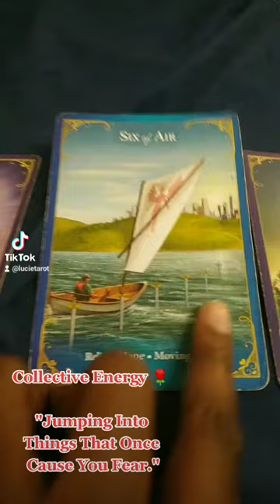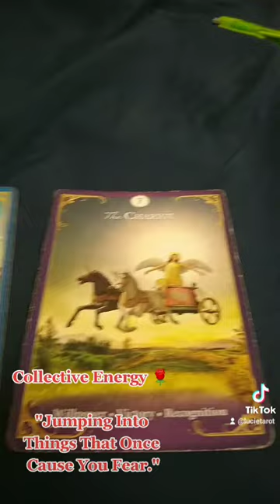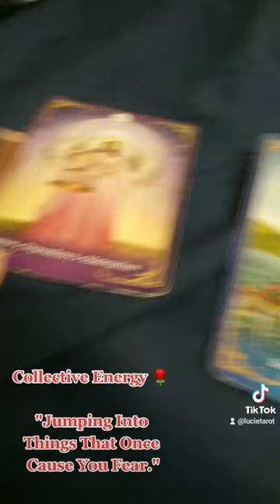Collective Energy 🌹: "Jumping Into The Unknown, No Longer Afraid You Are. "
Hello My Collective 🌹: For This Collective Reading I got That Many Of You Are Stepping into new territories that once scared you, not anymore. your moving with a lot of confidence at this time. your not afraid anymore. your strength and your faith within self is motivating you to newer heights.
so so proud of you guys.

If You Will Like To Book A Personal Reading With Me 🌹

Lucy. 🌹